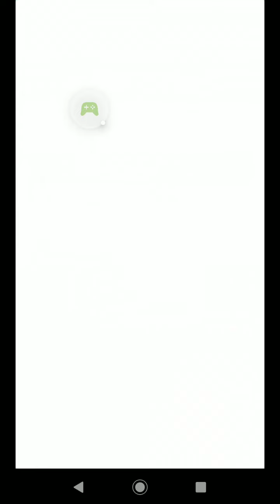SpongeBob: Sponge on the Run - 2022-05-25